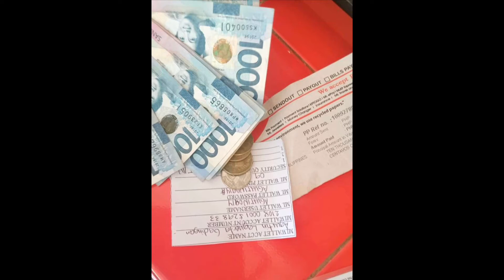My 1 Million Pesos Giveaway Vlog: Part-1 August 2021 Philippine 10K Pesos raffle draw winners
1M - 720K = P280,000.00 PHP Philippine Pesos Cash Pera Kwarta Giveaway. Abangan!

Giving away $100 US Dollars equivalent to PHP 5,000.00 PHILIPPINE Pesos from a doggie 🐶 bank to a lucky viewer. Join And Get A Chance To Win! 18 YEARS OR OLDER ONLY! Watch the video for more info. Last entry should be received by 12:00​ NOON MAY 31, 2021 PHILIPPINE TIME. ALL ENTRY NAMES WERE MADE PUBLIC FOR EVERYONE TO SEE. Good luck!
Each participant needs to have his own individual valid phone number. Just in case you win we will contact you thru the phone number you provided. Make sure your phone number is correct and a working number.
Yung mga sumali kailangan may sariling phone number kada isa at hindi pwede maki share sa kapwa kasali. Pag ikaw ay nanalo yung phone number na ibinigay mo ay syang gagamitin sa pag tawag sa iyo. Kaya siguraduhin ang numero na ibinigay mo ay tama at gumagana. Good Luck Sa Lahat. Maraming salamat.